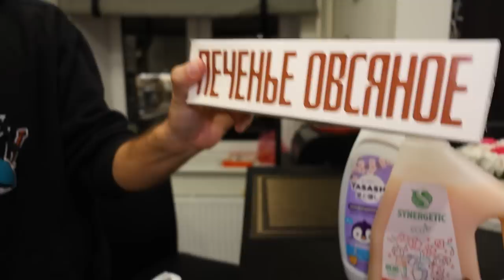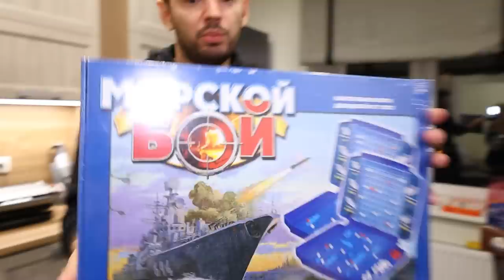Почему мы злорадствуем?